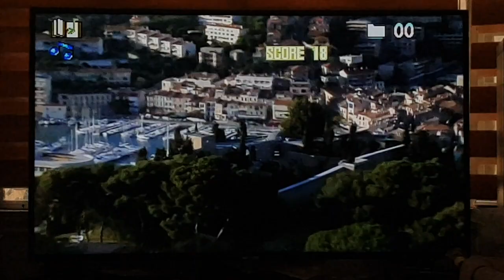Videoke Score 40 (score 36)